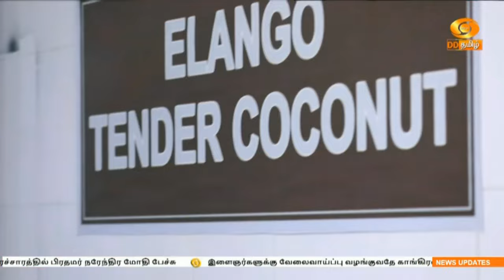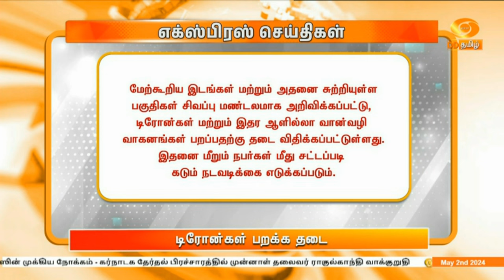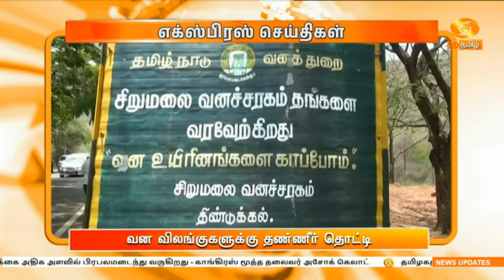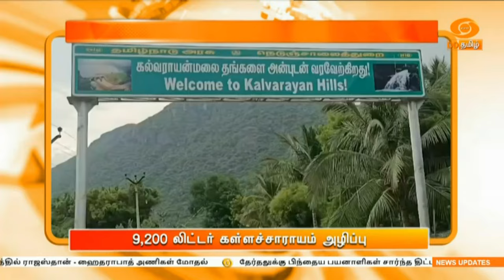இரவு 7.00 DD தமிழ் செய்திகள் [02.05.2024] DDதமிழ் செய்திகள்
1)  தேர்தலுக்கு பிந்தைய பயனாளிகள் சார்ந்த திட்டங்களுக்கு தனி நபர்கள் பதிவு செய்வதை உடனே நிறுத்த வேண்டும் - அரசியல் கட்சிகளுக்கு தேர்தல் ஆணையம் உத்தரவு.

2)  ஆன்லைன் சூதாட்டத்தை ஊக்குவித்தால் ஓராண்டு சிறைத்தண்டனை - தமிழக அரசு எச்சரிக்கை.

3) கோவை மக்களவை தொகுதியில் பெயர் நீக்கம் செய்யப்பட்ட வாக்காளர்களை மீண்டும் பட்டியலில் இணைத்து வாக்களிக்க அனுமதி கோரிய வழக்கு- தள்ளுபடி செய்தது சென்னை உயர்நீதிமன்றம்

4)  பாஜக-வின் 10 ஆண்டு கால ஆட்சியின் காரணமாக இந்தியாவின் புகழ் உலகளவில் பிரபலமடைந்துள்ளது - குஜராத் தேர்தல் பிரச்சாரத்தில் பாஜக மூத்த தலைவரும், பிரதமருமான நரேந்திர மோதி பேச்சு.

5)  இளைஞர்களுக்கு வேலைவாய்ப்பு வழங்குவதே காங்கிரஸின் முக்கிய நோக்கம் - கர்நாடக தேர்தல் பிரச்சாரத்தில் முன்னாள் தலைவர் ராகுல்காந்தி வாக்குறுதி.

6)  இட ஒதுக்கீடு உள்ளிட்ட பிரச்னைகளை முன் வைத்து நாட்டு மக்களின் கவனத்தை எதிர்க்கட்சிகள் திசை திருப்பி வருகின்றன - மத்திய அமைச்சர் ராஜ்நாத் சிங் குற்றச்சாட்டு.

7) பிரதமரின் விமர்சனங்களுக்கு பிறகு, காங்கிரஸ் தேர்தல் அறிக்கை அதிக அளவில் பிரபலமடைந்து வருகிறது- காங்கிரஸ் மூத்த தலைவர் ‍அசோக் கெலாட்.

8)  தமிழகத்தில் நாளை மறுநாள் கத்திரி வெயில் தொடக்கம் - தென் மாநிலங்களில் வெப்ப அதிகரிக்கக்கூடும் என இந்திய வானிலை ஆய்வு மையம் எச்சரிக்கை.

9)  பாலஸ்தீனர்கள் சுதந்திரமாக வாழ  இஸ்ரேல் பாலஸ்தீன அரசுகள் பேசி தீர்வு காண வேண்டும்  ஐநா சபையில் இந்தியா கோரிக்கை விடுத்துள்ளது.

இருதரப்பும் ஏற்றுக்கொள்ளும்படி பாலஸ்தீனர்கள் சுதந்திரமாக வாழ வகை செய்ய வேண்டும்-ஐநா சபையில் இந்தியா கோரிக்கை

10)  ஐ பி எல் கிரிக்கெட் போட்டித் தொடர் -  ஹைதராபாத்தில் நடைபெறும் ஆட்டத்தில் ராஜஸ்தான்  ஹைதராபாத் அணிகள் இன்று மோதல்.